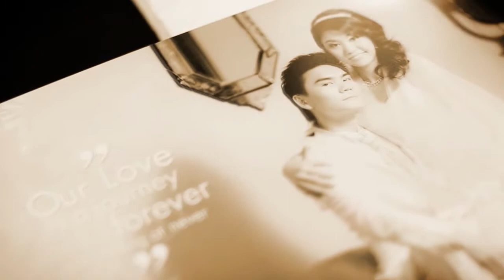PHAWINEE & JENSON WEDDING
PHAWINEE & JENSON  WEDDING 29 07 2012